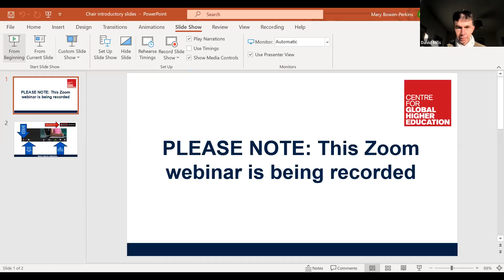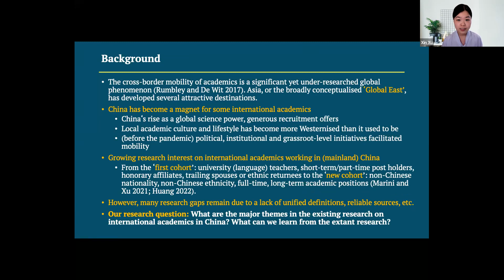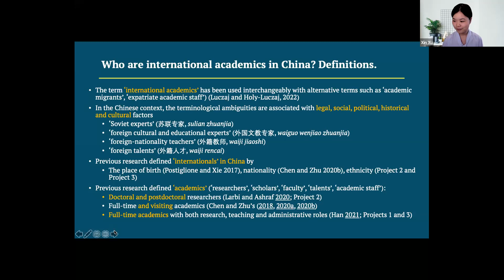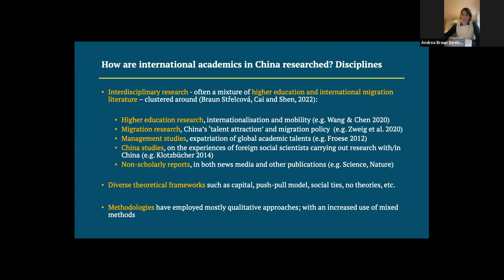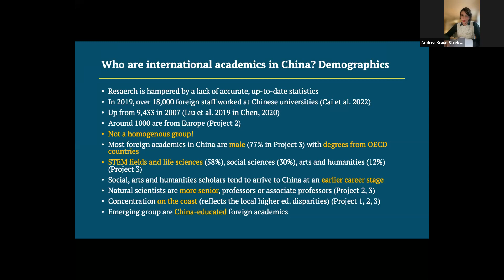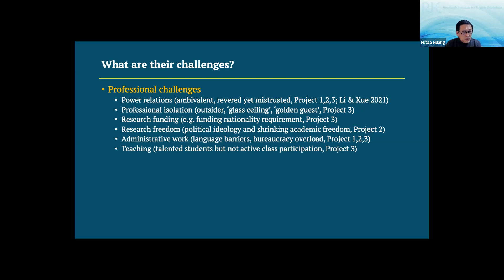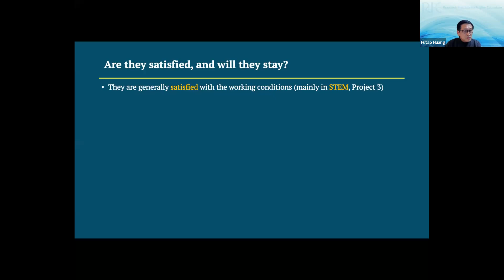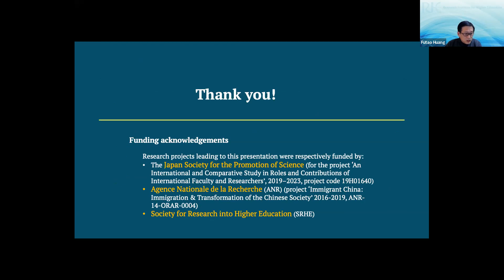International academics in mainland China: what do we know and what do we need to know?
8 December 2022, CGHE webinar
- Xin Xu, University of Oxford
- Andrea Braun Střelcová, Max Planck Institute for the History of Science
- Giulio Marini, IOE, UCL’s Faculty of Education and Society
- Futao Huang, Hiroshima University (Japan)
- Yuzhuo Cai, Faculty of Management and Business, Tampere University, Tampere, Finland

The past decades have witnessed the increasing cross-border mobility of academics, although the COVID-19 pandemic has brought significant challenges to it. Asia, or the broadly conceptualised ‘Global East’, has developed several attractive destinations for international academics. Among them, mainland China is the focus of this webinar.

Notably, the most recent literature has identified a new cohort of international academics in China, who are non-Chinese academics with long-term and full-time positions. This webinar explores this new trend. The speakers will present a critical review of the existing scholarship, and report findings from three empirical research projects. They will address the following questions: Who are international academics working in China? What are their work roles, their motivations and challenges in pursuing a career in Chinese academia? Are they satisfied with their (academic) life in China, and will they stay? Can China attract international academics on a large scale in the long-run?

Speakers will unpack conceptual and methodological ambiguities in the existing research, and propose a new typology to define international academics in mainland China, and discuss future research agendas in this area.

To download the presentation slides and view a copy of the original chat transcript, please visit the CGHE